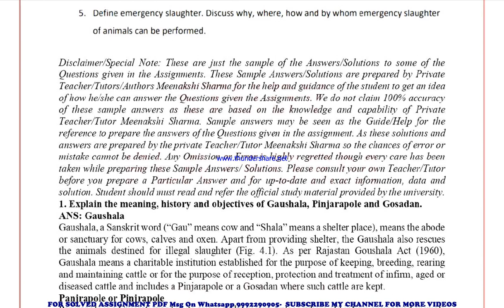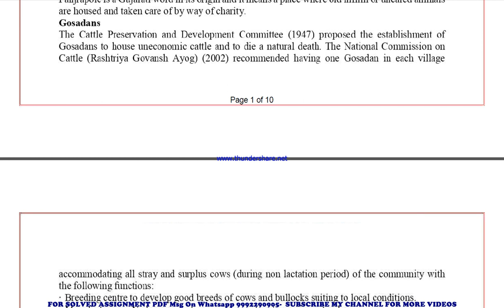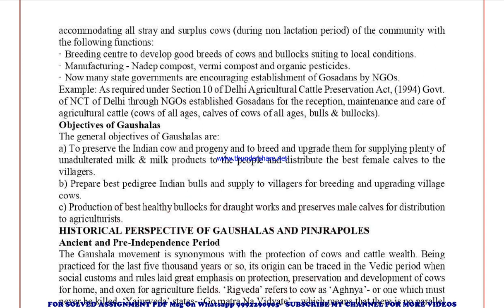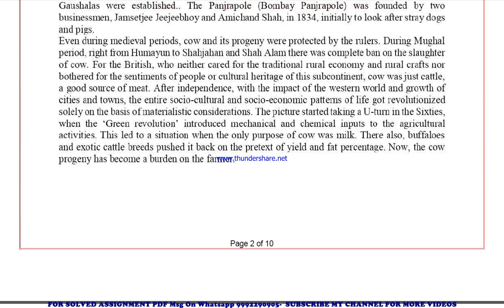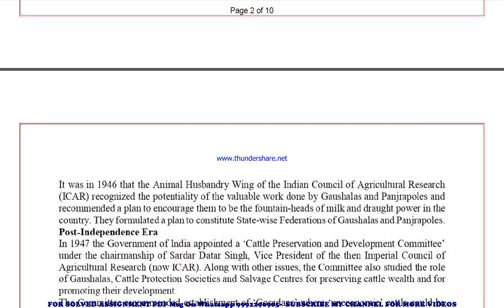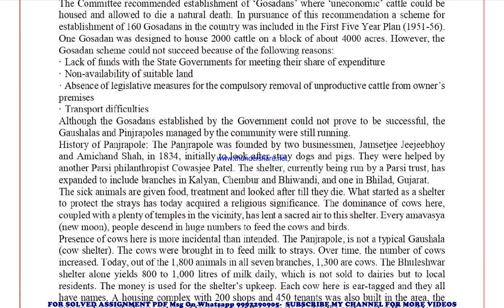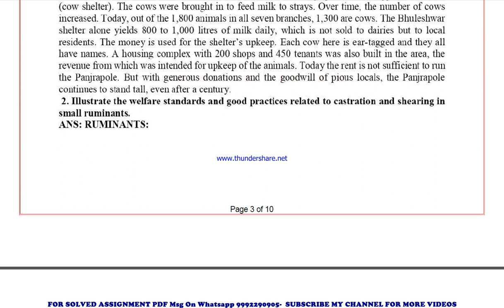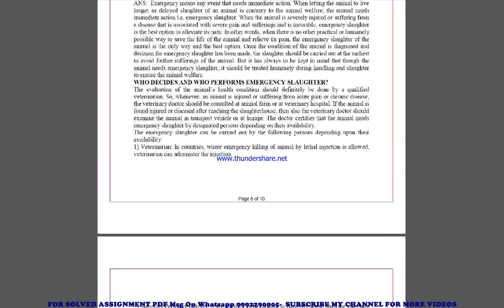maw 4 solved assignment 2022-23 | maw 4 solved assignment in english 2022-2023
price-
bag-30rs

 ignou solved assignment maw 4,
maw 4 solved assignment in english,
 maw 4 ignou assignment 2022-23,
  maw 4 solved assignment 2022-23,
 ignou maw 4 solved assignment free,
  solved assignment ignou 2022-23 maw 4,
 solved assignment of maw 4,
 maw 4 ignou solved assignment kaise download kare,
 ignou solved assignment 2022-23 maw 4,
maw 004 solved assignment,
maw 004 solved assignment 2022-23 in english,
maw 004 solved assignment in english,
maw 004 ignou assignment 2022-23 solved,
maw 004 solved assignment 2022-23,
ignou maw 004 solved assignment free,
maw 004 solved assignment ignou 2022-23,
solved assignment ignou 2022-23 maw 004,
maw 4 solved assignment ignou exam preparation ignou exam
maw 4 exam how to study for ignou,
exam maw 4 exam preparation preparation for,
gnou exams maw 4,
 ignou maw 4 exam preparation,